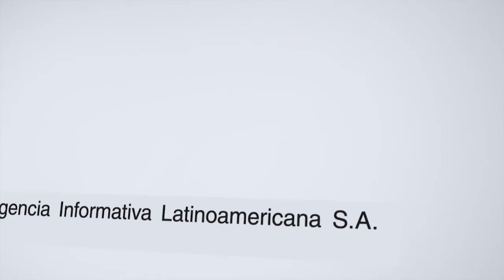Laboratorios Aica, una de las empresas pilares en la Industria Biotecnológica de Cuba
La Asociación Nacional de Innovadores y Racionalizadores (ANIR) distinguió a los Laboratorios Aica como parte de las actividades previstas a propósito de la jornada del Innovador, que cada año tiene lugar entre el primero y el 31 de octubre en Cuba. (Tomado de Prensa Latina)